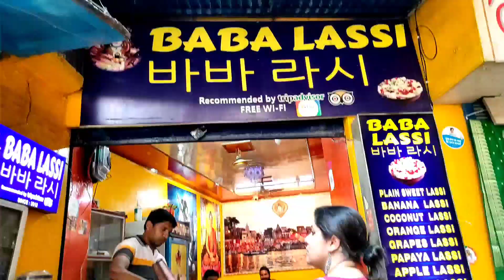आपने आर्गेनिक फलों की बनी लस्सी पी है क्या, अगर नही तो आपको मिलाते है बाबा लस्सी से..... || Banaras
InstagramLink:-

Effect credit-
MTC Tutorials